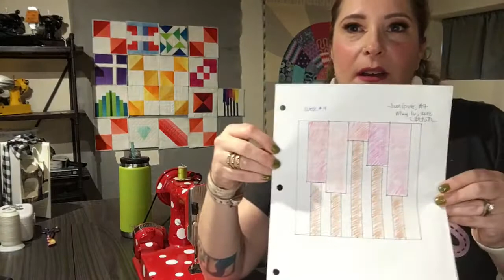askthedoctor, Singer Featherweight Troubleshooting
Tonights Topics include Oil verse Grease, and different darning feet!